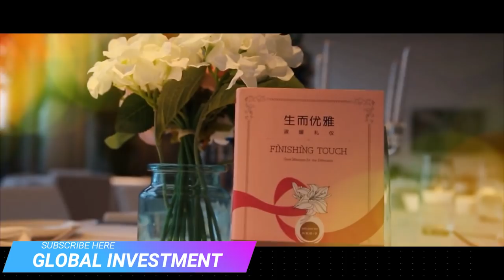Downton Abbey Manners Show Forcast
Downton Abbey Manners Show